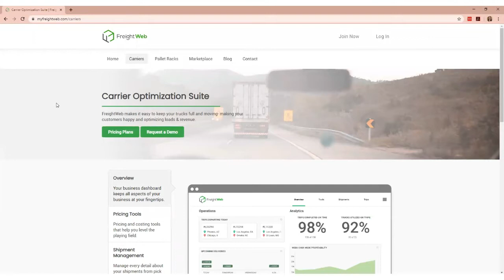This Truckin' Life: Trucker Wayne tells it like it is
This Truckin' Life is a series that goes deeper into the life of a truck driver, an owner operator or a carrier to understand their journey, what motivated them towards this career and what advice they have for others in the industry.

Join us as we talk to Wayne Cragg, also known simply as Trucker Wayne. Wayne is an owner operator with Dart Network, a trucking industry social media influencer and a strong supporter of St. Christopher Truckers Relief Fund, Wayne is a trusted source in the trucking industry and always ready to share his professional knowledge with others. Joining them in this fun conversation are FreightWeb employees Aaron Grewal, Head of Business Development, and Ashley Schmidt, Head of Finance, who keep the conversation going by asking their own burning questions.